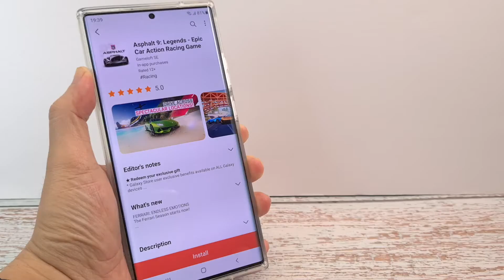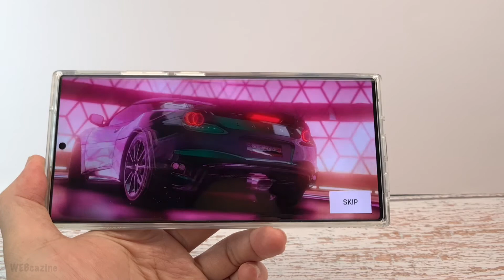How to claim the gift in Asphalt 9 on your Galaxy phone?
To claim the exclusive Asphalt 9 gift on your Samsung Galaxy phone, you must be install the game from the Galaxy store instead of the Google Play store.